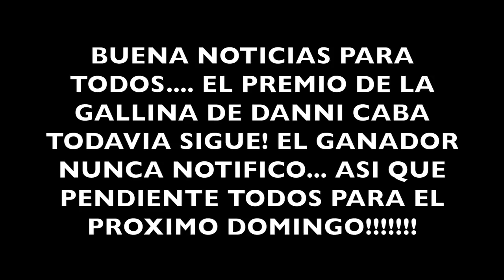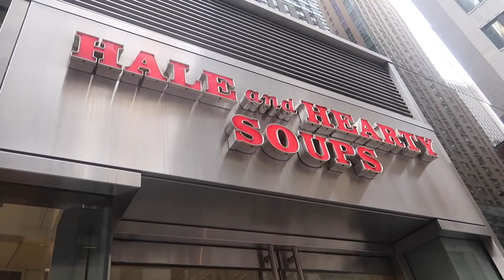AMANDA RECIO EN LABOR!!!!!!!!!!!!!!